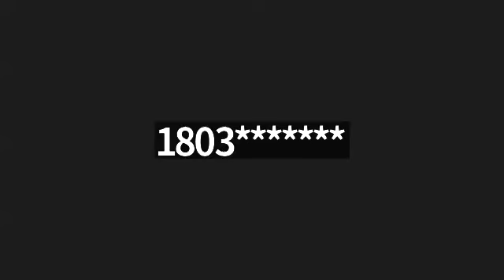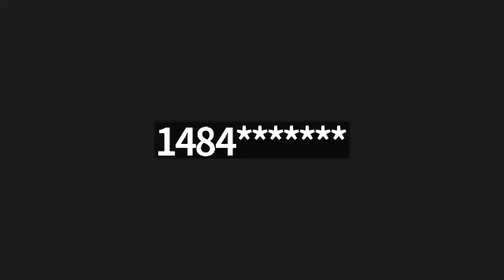Foundation of Faith & Greater New Faith's Personal Meeting Room